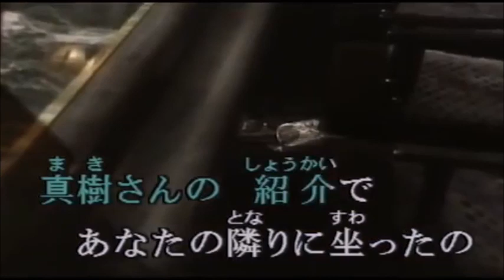そんな女のひとりごと 増位山太志郎 COVER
画像はkaraTubeさんにお借りしました。ありがとうございました。